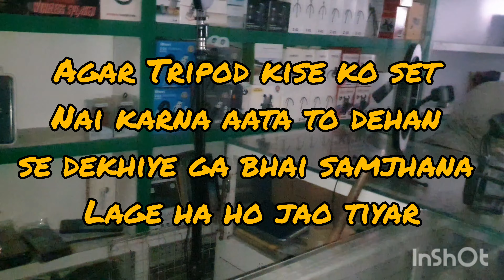Tripod Ko Use Karne Ka Asan Tarika /Aaj Ka Vlog Bahir hi Banaya / Shopping Vlog / Subscribe channel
yummy

 👍Review the video 👍 This is  nice for me and  It's important for the development for the channel
WRITE A COMMENT  Or at least write a 😃 smily  It is not difficult for you But I will be very happy